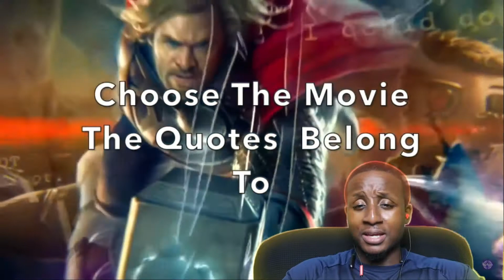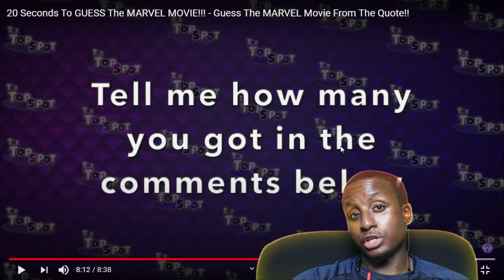Kings Heir | R.I.P CHADWICK BOSEMAN | KILLS THIS MARVEL CHALLENGE 🔥🔥 | DONT TRY TO BEAT ME😎